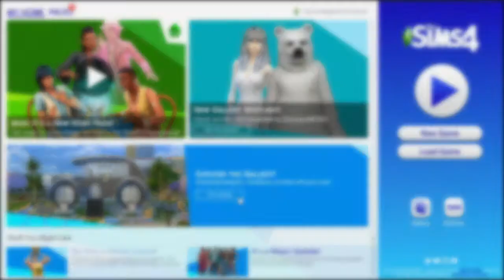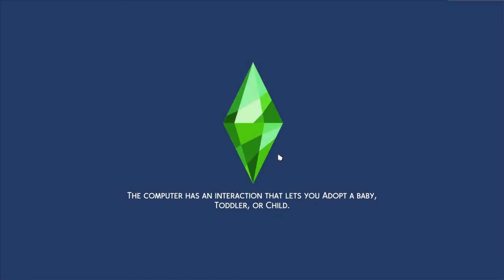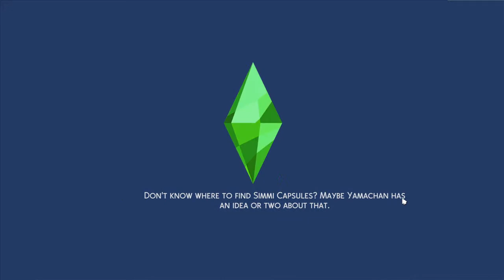Let's Play The Sims 4: The SMC EP. 1: Meet Constance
NEW SIMS 4 LP! Hello! This is episode 1 where we meet the first mom of our single moms club, her name is Constance. I hope you all enjoy this episode and come back for episode 2!